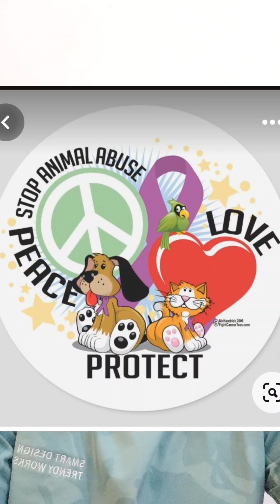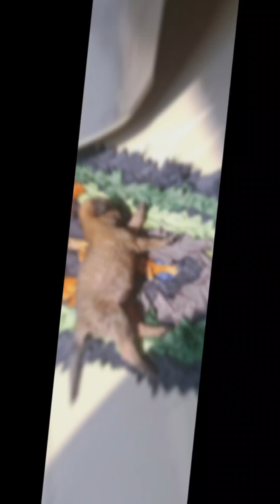"SAVE PET ANIMAL & BIRDS".Inspration True Story about One Small Pet Rescue 🐕🐕🐕🐕🐕🐕🐕🐕 🐕